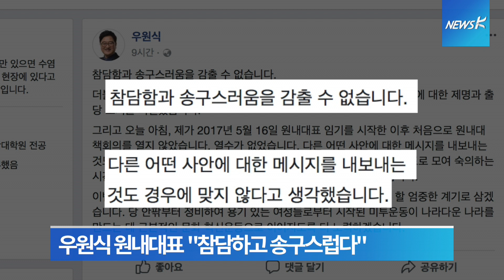[리포트] 안희정 성폭행 파문으로 정치권 '흔들'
안희정 충남도지사가 자신의 비서를 성폭행했다는 사실이 드러났습니다. 더불어민주당은 패닉 상태에 빠졌고, 야권은 일제히 정부·여당을 비판했습니다. 안 지사의 성폭행 파문으로 미투 운동이 지방선거 변수로 떠오를지 귀추가 주목됩니다.